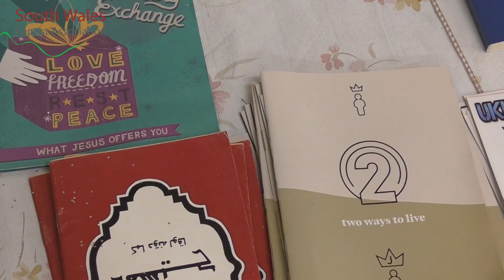York Place Baptist Church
We chat to Pastor Eunjig Yang and church secretary Ruth Ryder about the difference that home mission giving is making to their life and ministry in the heart of Swansea's city centre!